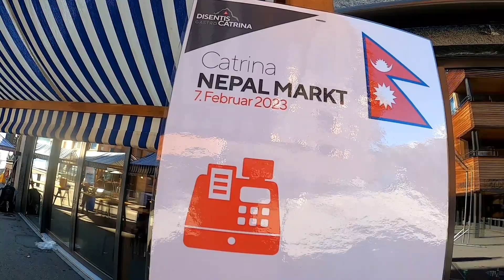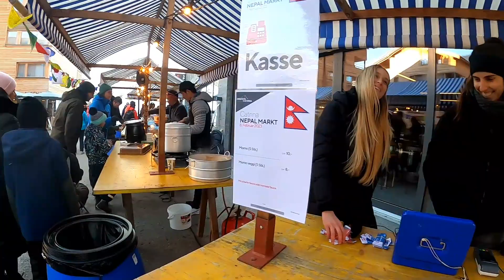episode 2 Switzerland vlog Nepal market thanku so much